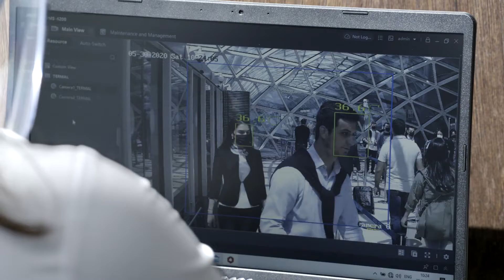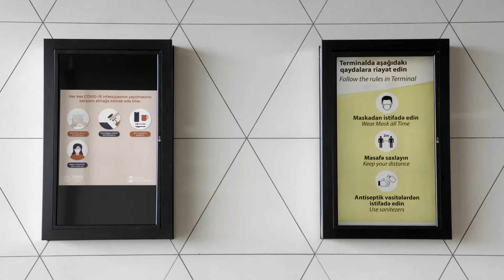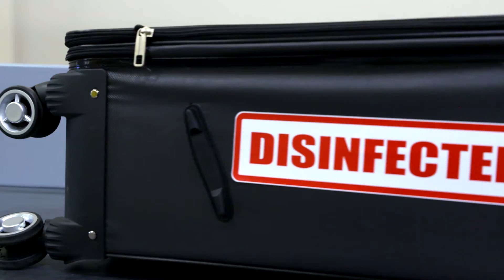Procedures for passengers during COVID-19 pandemic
Azərbaycanda "COVID-19" pandemiyası zamanı aviadaşımalar sahəsində bir sıra qaydalar tərtib edilib. Sərnişinlərdən həm hava limanının ərazisində, həm də hava gəmisinin göyərtəsində bir sıra sanitar-epidemioloji qaydalara riayət etmələri tələb olunacaq. Bakı Media Mərkəzi , “Azərbaycan Hava Yolları” aviaşirkətinin sifarişi əsasında bu qaydalar haqqında video təlimat hazırlayıb.
   Azerbaijan Airlines has developed air transportation rules for flight during the COVID-19 pandemic. Passengers will need to follow a number of procedures and epidemiological measures both at the airport and on board the aircraft. Baku Media Center has prepared a video instruction on these rules at the request of Azerbaijan Airlines.